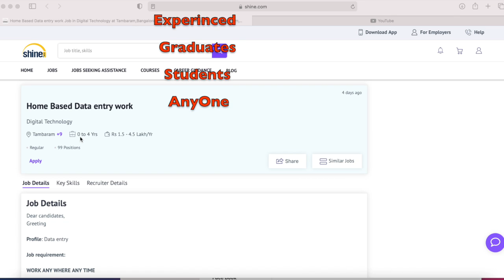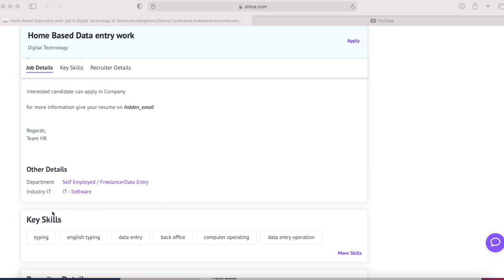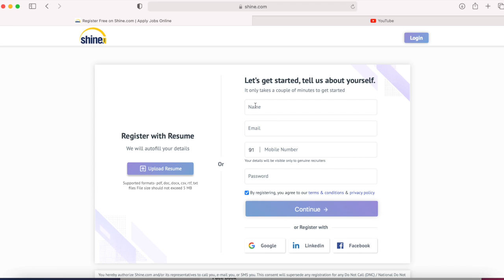घर बैठे कमाओ Online Typing job- Make money online No Investment |Part Time Data Entry Work From Home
घर बैठे कमाओ सिर्फ Data Entry का काम करके| Work From Home Jobs 35000/- सैलरी | Form Filling Work
Mobile Form Filling Work| WorkFromHome Jobs| DataEntry Work| Typing Work| Captcha Work| Money